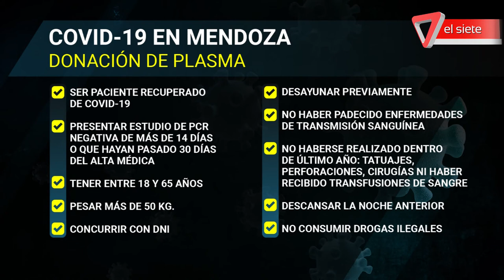Donación de plasma de pacientes recuperados